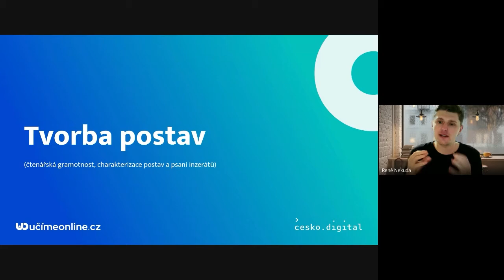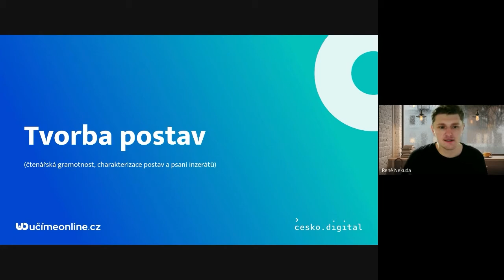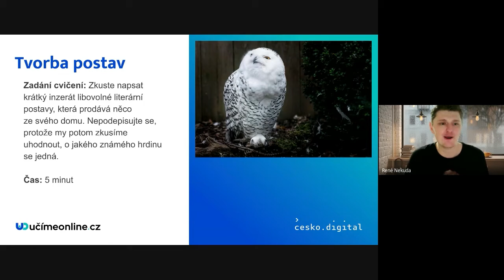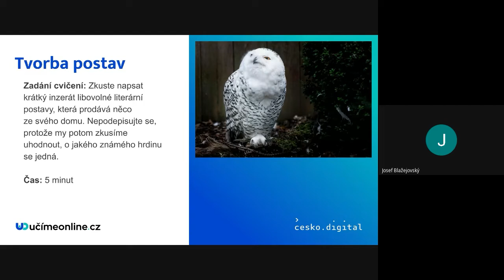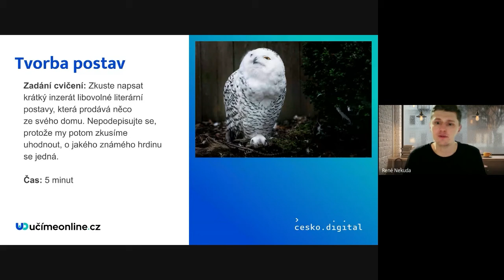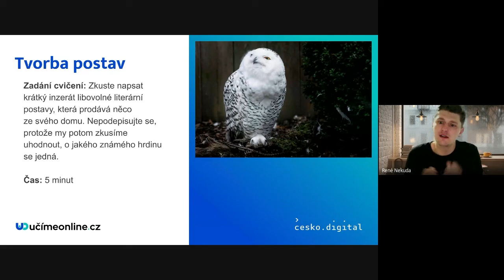Tvorba postav - Učíme nanečisto #105